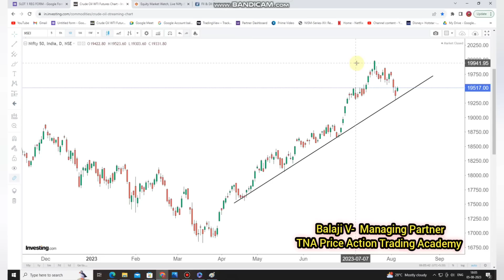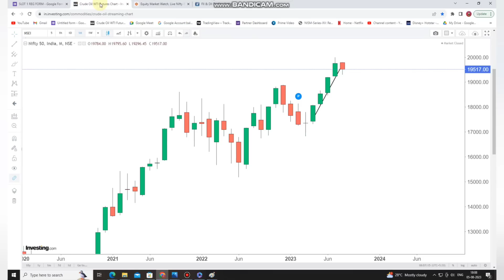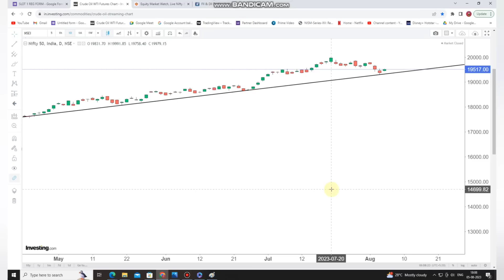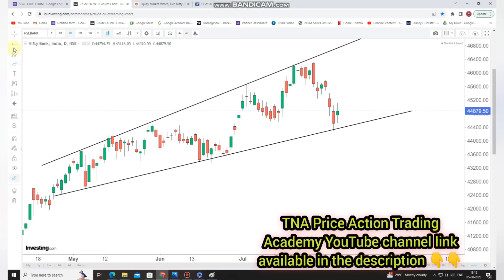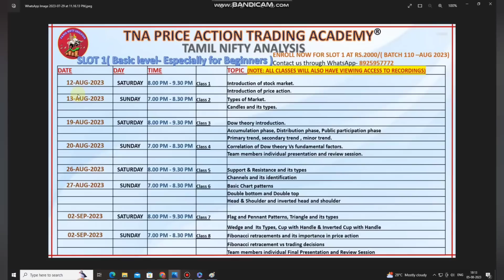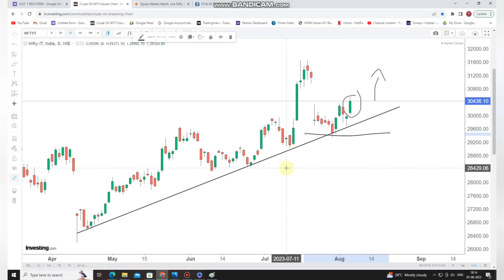Market சரிய FII Net Sellers ஆனது காரணமா? 19300 Crucial 7-Aug-2023